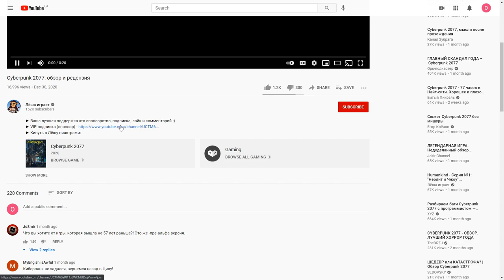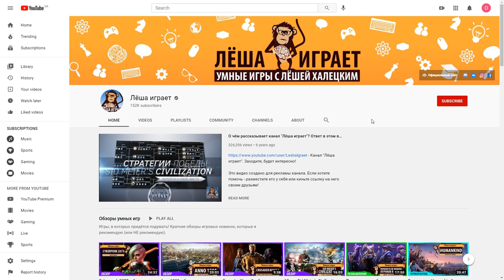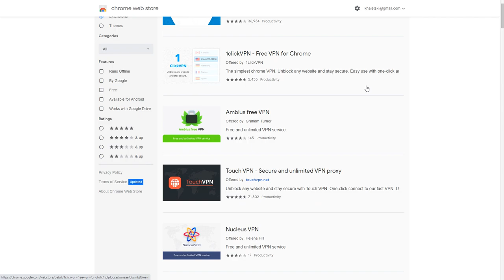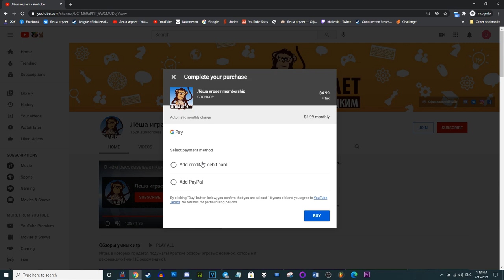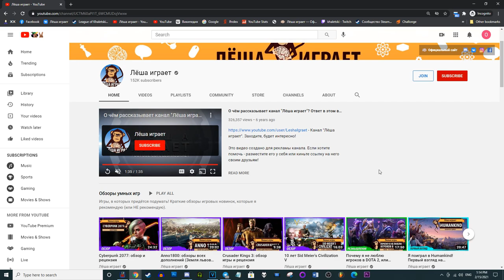Как стать спонсором канала на YouTube если эта функция не доступна в вашей стране?